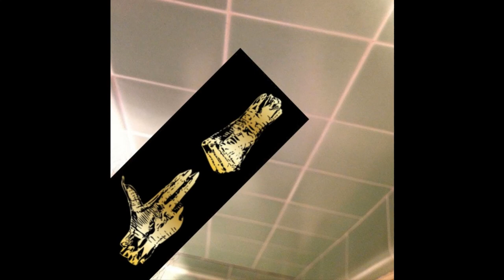No Legend Has It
Start your new year right